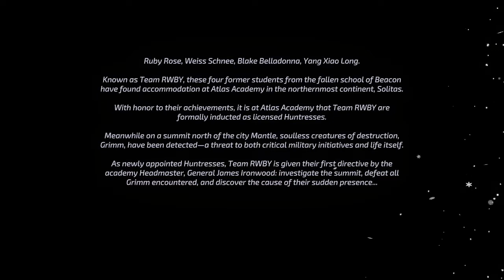Let's Play RWBY Arrowfell (Blind) Part 1: The First Step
Part 1 of my blind let's play of RWBY Arrowfell.